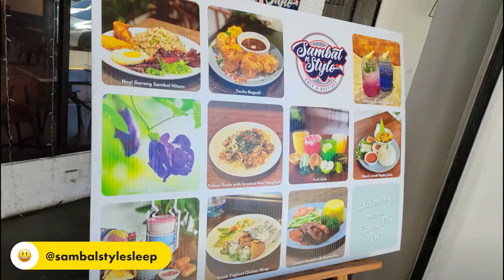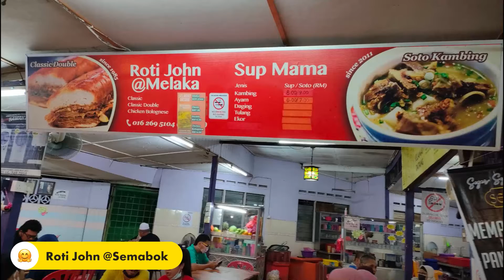Melaka Day Trip